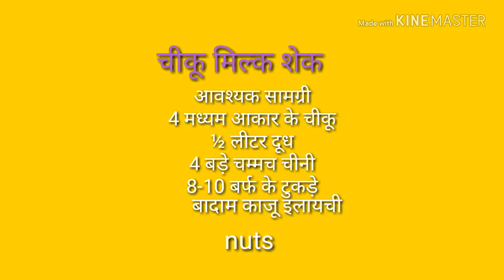How to make a chiku milk shake(चीकू मिल्क शेक )